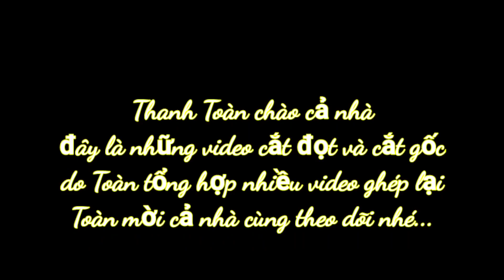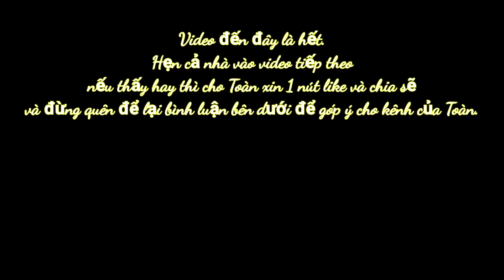(Vua Khỉ) Trước Khi Dịch Bệnh Covid-19 Vua Khỉ Đã Cưa Những Cây Gì ???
Toàn chào tất cả mọi người chúc mọi người ngày mới vui vẻ và hạnh phúc bên gia đình, người thân. Toàn làm kênh Vua Khỉ Miền Tây chủ yếu quay cưa cây hoặc máy cưa và những video hài hước từ Ba Tùng Vua Khỉ, và sau này Toàn sẽ quay video về du lịch ăn uống và săn bắt mong mọi người luôn ủng hộ Toàn.

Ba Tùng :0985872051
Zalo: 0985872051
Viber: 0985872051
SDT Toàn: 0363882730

@ bản quyền thuộc về Vua Khỉ Miền Tây
@copyright by Vua Khỉ Miền Tây production👉 Do Not Reup.